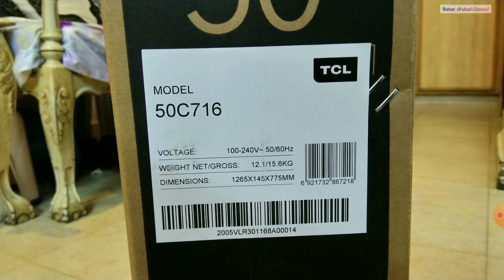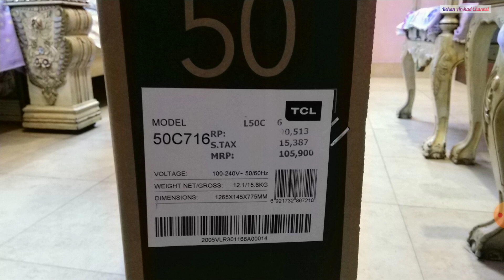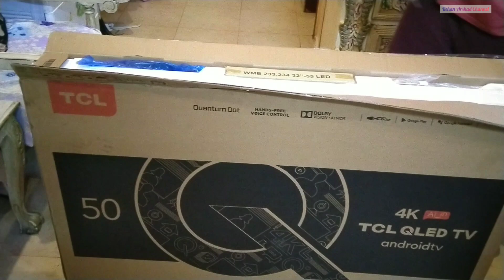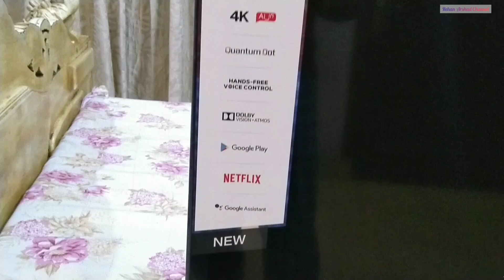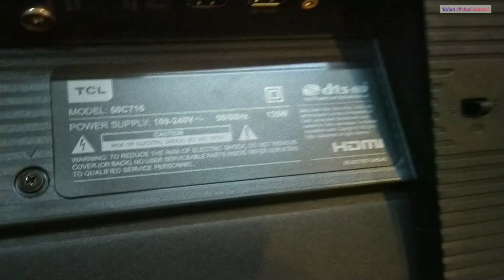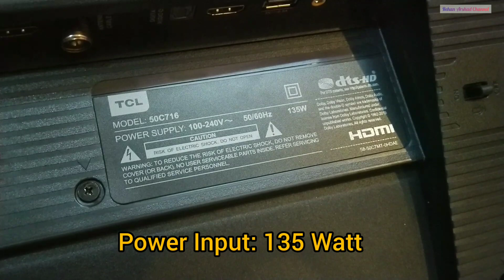TCL 50 inch 4K QLED TV Android Model 50C716 Unboxing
Features
Quantum Dot
Full Screen
4K-Ultra-HD
Android TV
Blue Tooth
Chrome-Cast-Built-In
Dolby Atoms
Dolby Vision
Netflix
1:Discover